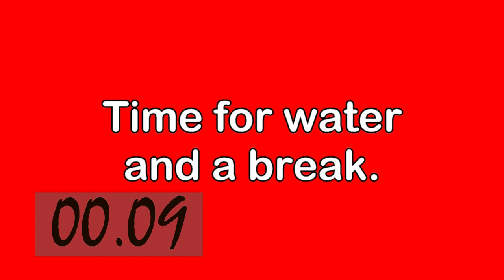30 Second Water Break for Workout Playlists, Ambient Red Light to Prime Eyesight or Get Sleepy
30 second countdown for workout playlists, or actual work if you're one of those "confetti time" people.

GET SOCIAL

CREDITS